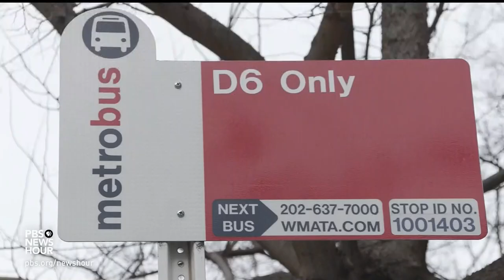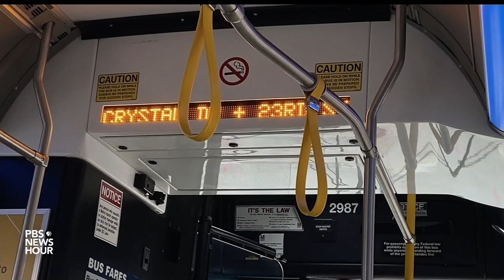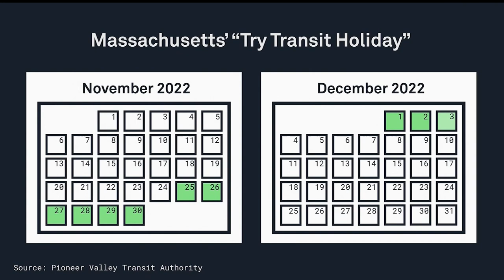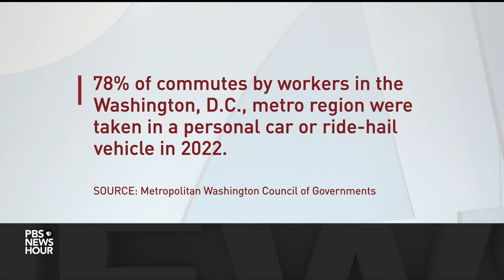Some cities turn to free public busing to counteract inequity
The drive for free public busing is speeding up. Several cities are moving towards offering 100% free service on public buses as a way to counteract inequity. Digital video producer Casey Kuhn takes a look at Washington, where it's expected to start later this year, and William Brangham discusses the issue with Yonah Freemark of the Urban Institute.